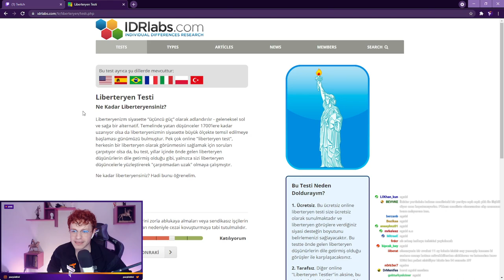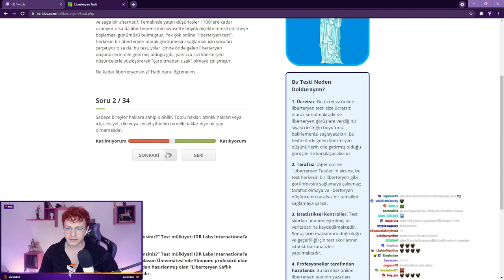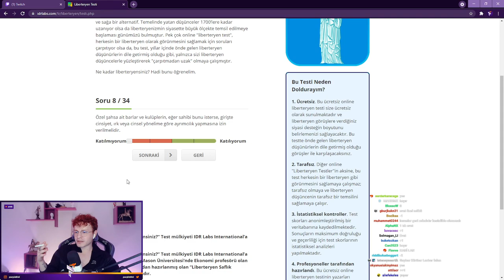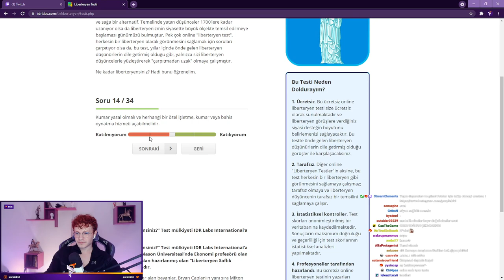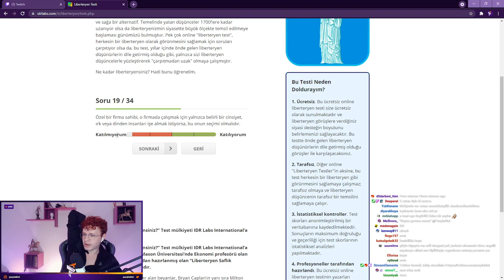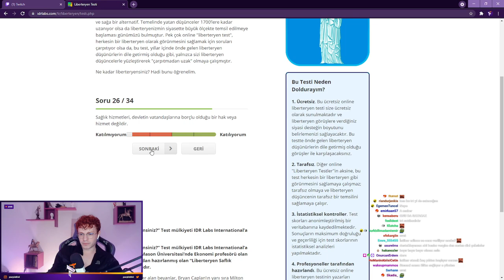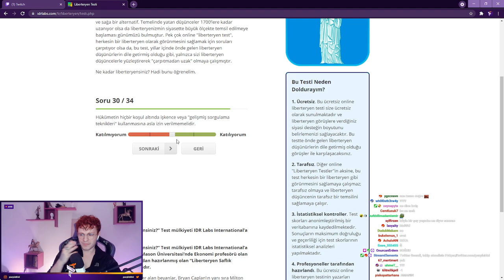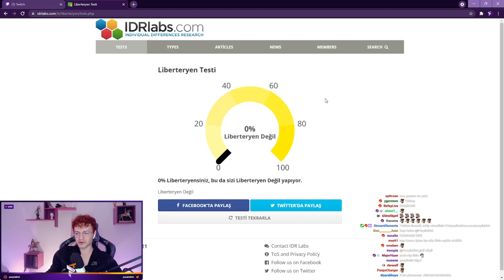PurpleBixi Liberteryen Mi? | Liberteryen Testi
PurpleBixi "Ne kadar Liberalsin" testi yapıyor